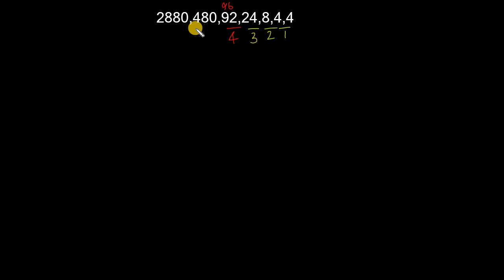Odd Man Out and Series - Exercise 71 (Ref: Dr. R. S. Aggarwal)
আরও দেখুনঃ